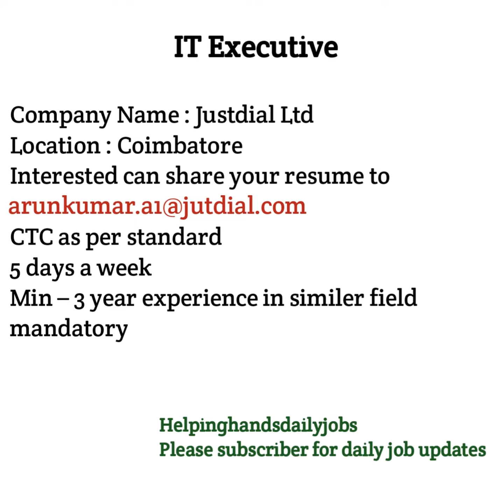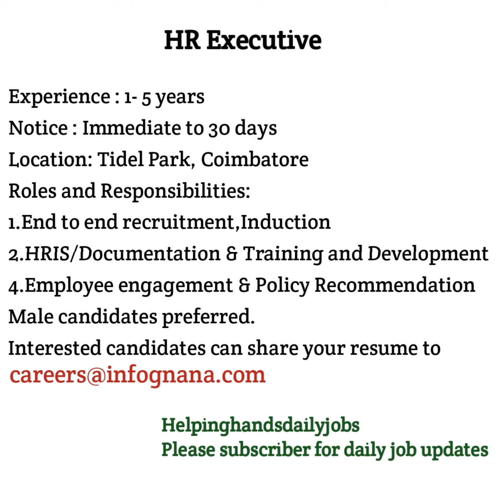Executive Job Vacancy|Sep 2021|Helpinghandsdailyjobs|Immediate Jobs